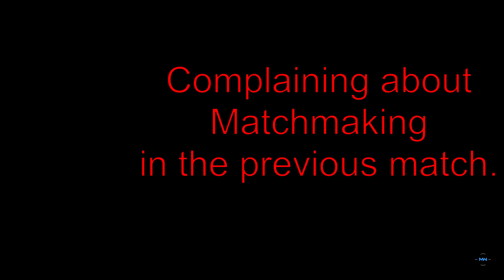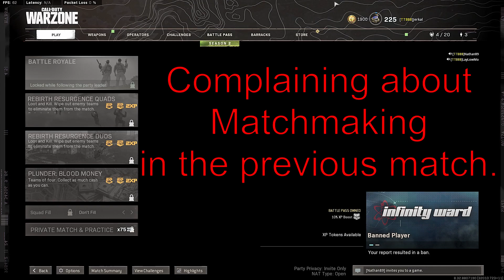Cold War Launchers are OP in Warzone (Quad 68)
Wins:
Solos = 10
Duos = 19
Trios = 15
Quads = 24